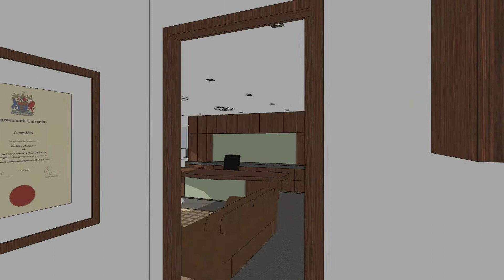St Augustines 10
Interior animation of proposed refurbishment of Principal's office St Augustine's College Brookvale.